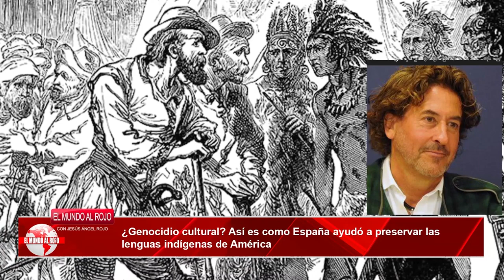🔴Álvaro de Marichalar en el ojo del huracán: MÉXICO tiene agradecernos acabar con el HORROR azteca🔴